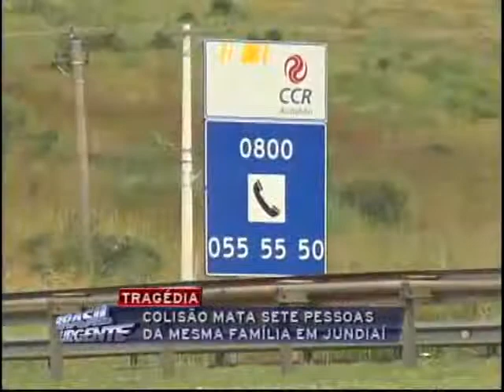Brasil Urgente Campinas 27 05 2013 bloco 01